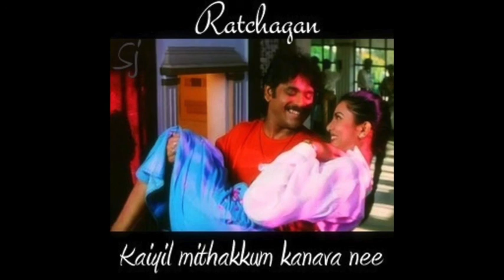Kanavaa Illai Kaatra